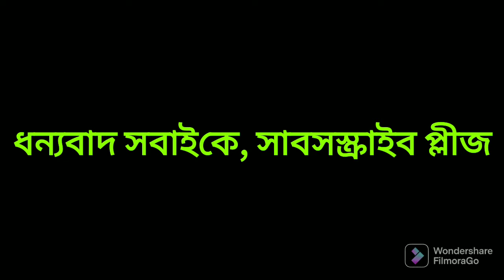27 April 2022